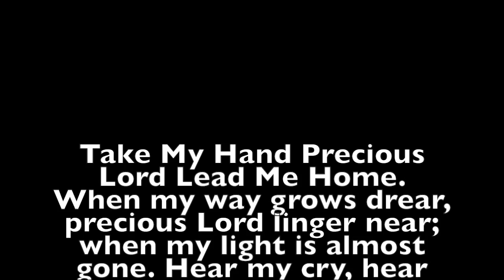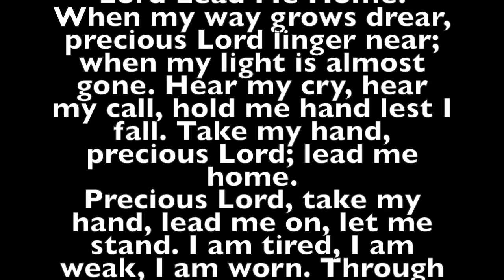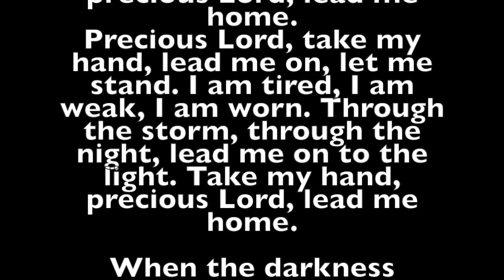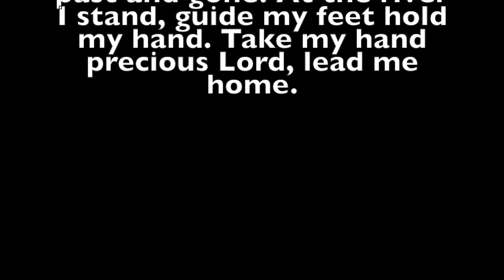Take My Hand, Precious Lord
This video is about Precious Lord Take My Hand